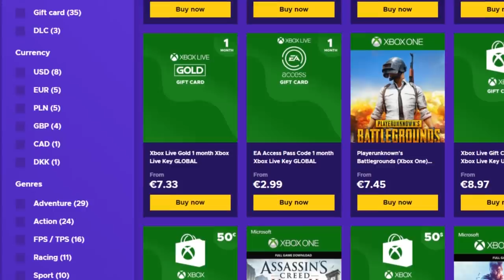ANTIRESPAWN A CUCHILLO ?? RAINBOW SIX SIEGE